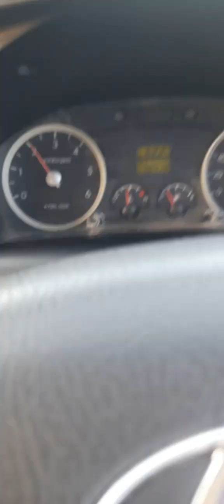Hyundai h100, Hyundai porter, Mistubishi L300 no power, white smoke, Stalling .